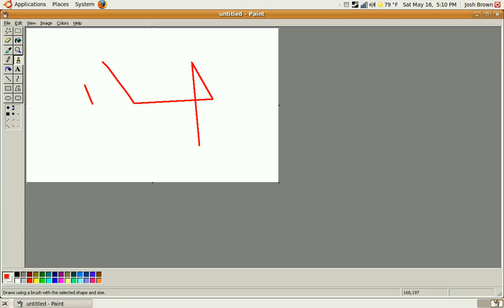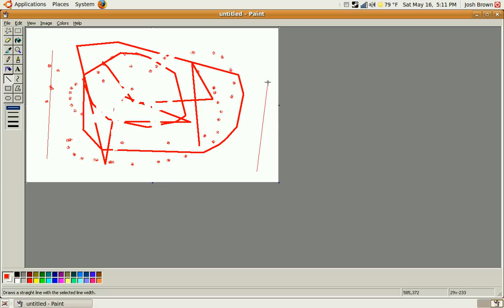ms paint in wine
Me using mspaint in  wine.